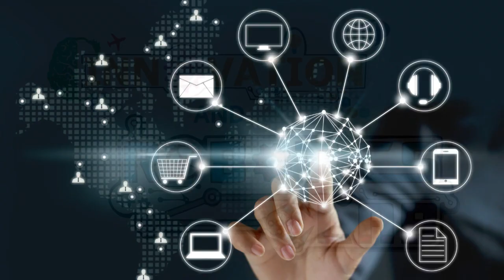TryfiBox Innovation & Robotics Lab | Angels' Academy Sr Sec School Bahadrabad, Haridwar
Video Shoot & Edited by: P.K.Devliyal @PramodKumarDevliyal